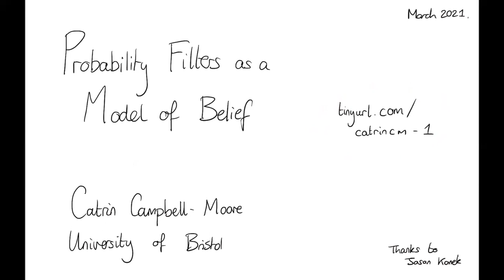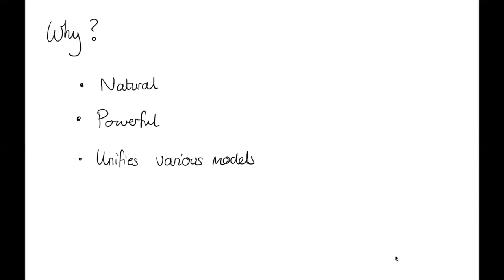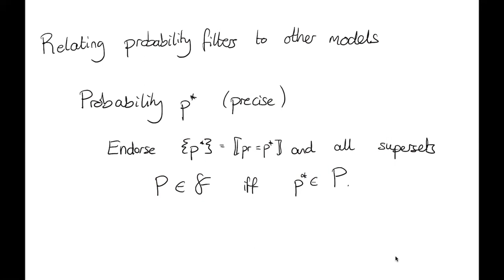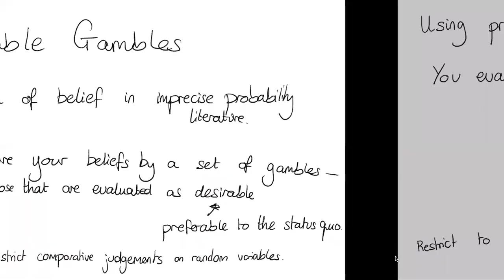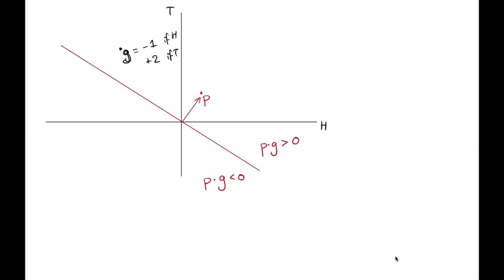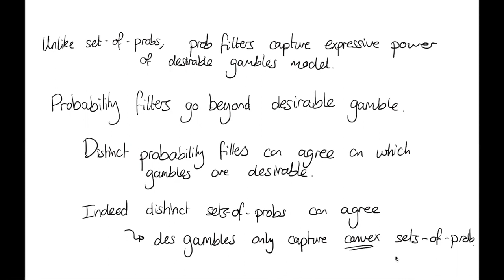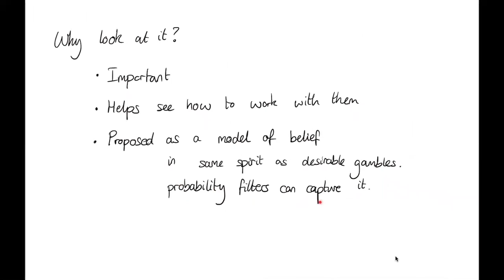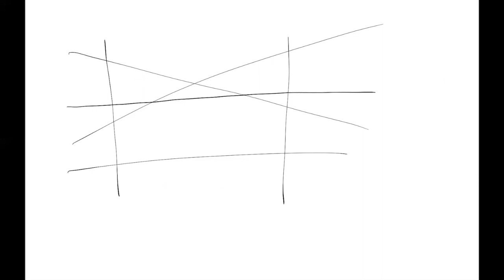Catrin Campbell Moore - Probability Filters as a Model for Belief (Foundations of Probability)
Foundations of Probability seminars
March 22, 2021
Catrin Campbell Moore
Probability Filters as a Model for Belief

I will propose a model of belief where one's attitudes are captured by a filter on the space of probabilities. That is, it is given by endorsements of various sets of probabilities. For example, if you think the train is likely to be on time, we will say you endorse { p | p (OnTime)  0.5 }. And if you think that a gamble g is desirable, we will say you endorse { p | Exp_p [g]  0 }. Your endorsements should be closed under finite intersection and supersets; that is, they should form a filter. This is a very expressively powerful framework, allowing for non-Archimedean behaviour as well as imprecision. It can capture the models of belief available in the imprecise probability literature such as representation via sets of desirable gambles or sets-of-probabilities. It provides a natural and powerful model of belief.